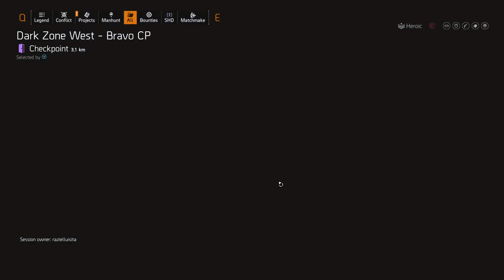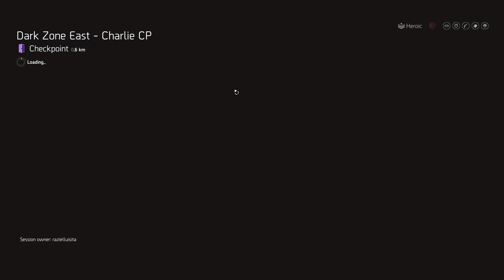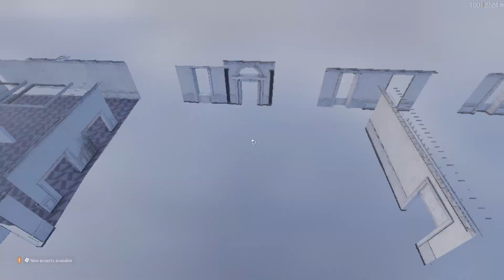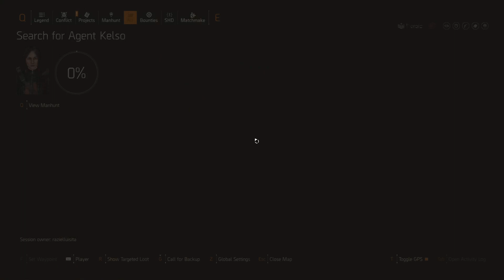Undetected Division 2 Hack